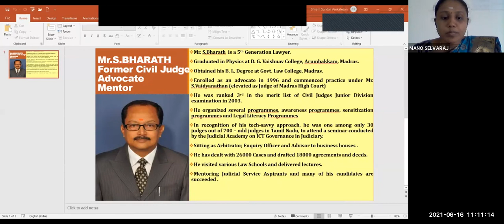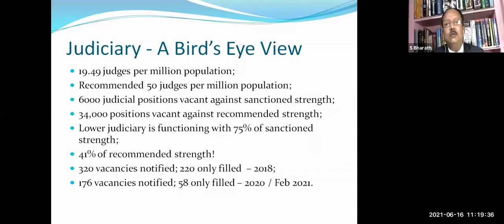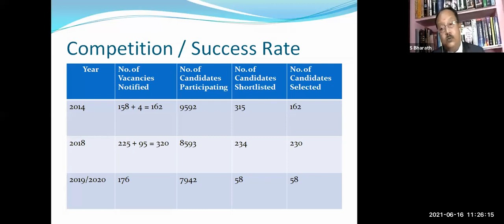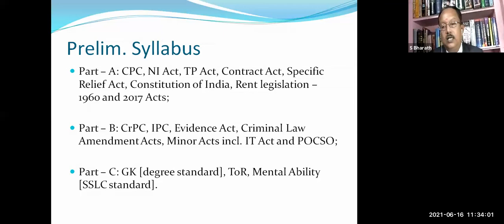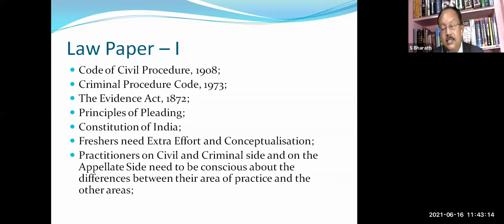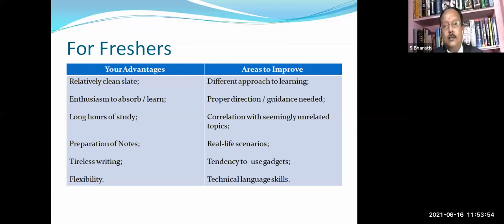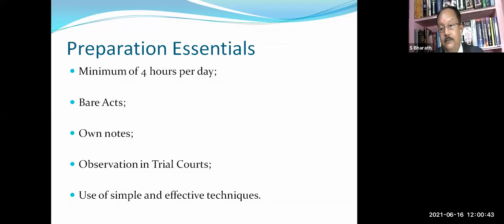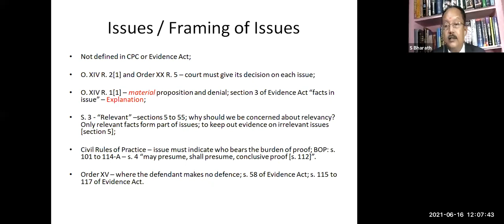A Peep into the Judicial Examinations - Chennai Dr. Ambedkar Government Law College, Pudupakkam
Key Note Speaker: Mr. Bharath S, Former Civil Judge